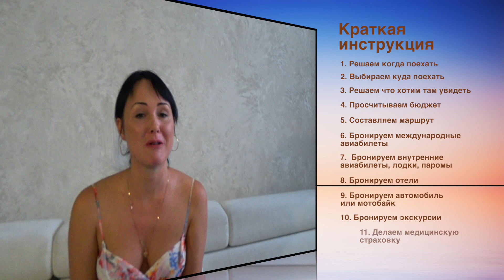КАК ПУТЕШЕСТВОВАТЬ САМОСТОЯТЕЛЬНО? Путешествие от А до Я.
Всем привет! Ну вот мы наконец и записали наше первое видео о том, как путешествовать самостоятельно! Я так волновалась, что даже забыла представиться! Давайте знакомиться! Зовут меня Юля Кутявина. И в нашей новой рубрике мы поделимся с вами всем своим опытом и знаниями. Мы расскажем как мы планируем наши поездки, как определяемся куда поехать, как и где бронируем авиабилеты и отели. Конечно все путешествуют по разному, можно все долго планировать и готовить, можно спонтанно куда-то отправиться, можно взять билет в один конец и дальше все решать на месте. Вариантов много! Но пока мы с вами не разберемся во всем, мы будем планировать и разбирать все это очень подробно. А потом вы сами решите, как нравиться путешествовать именно вам)

На нашем канале мы делимся с вами не только красочными видео, но и разной полезной информацией! А именно: куда можно поехать, что там лучше посмотреть и главное, как на всем этом сэкономить!!!